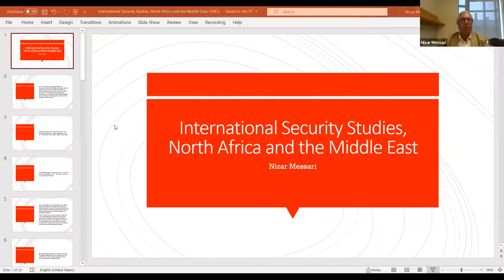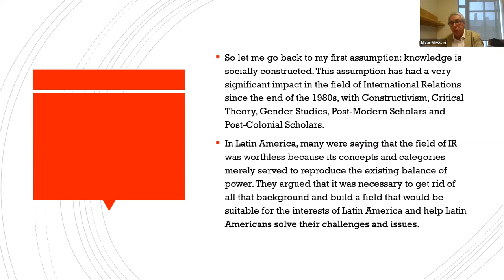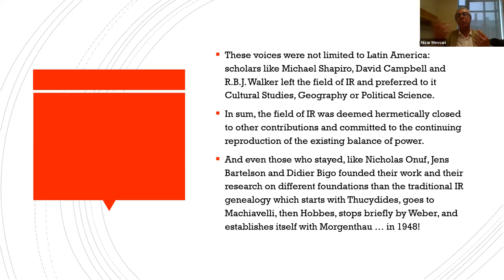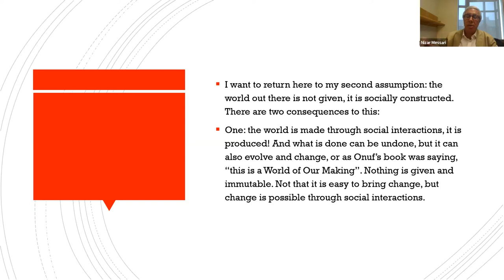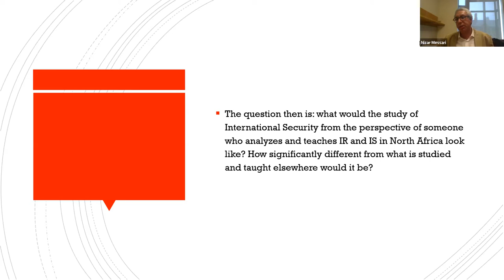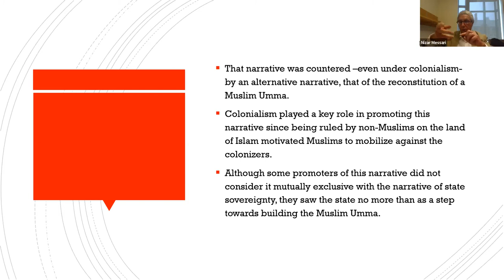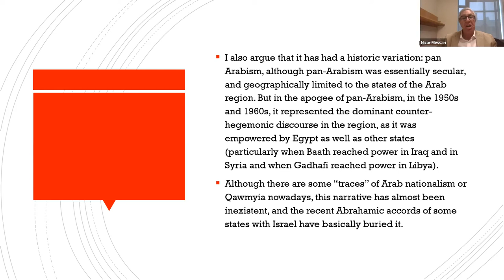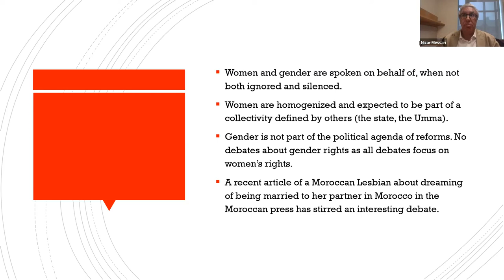CMES Colloquium: Nizar Messari, Yale University/Al-Akhawayn University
Security in MENA: Critical Considerations from the Global South Perspective

Nizar Messari is an associate professor at Al-Akhawayn University in Ifrane, Morocco, and a visiting professor at Yale’s MacMillan Center Council on Middle East Studies. His main area of expertise is International Relations Theory, whose perspectives he explores in the context of North Africa. His latest publications include “The EU and North Africa, or the Actorness of the Possible,” in EU Global Actorness in a World of Contested Leadership – Policies, Instruments and Perceptions, (London: Palgrave Macmillan, Forthcoming), a contribution to the forum: Did “America First” Construct America Irrelevant? International Studies Perspectives, 2021, and “Migration” in International Relations from the Global South: Worlds of Difference, (London: Routledge, 2020).